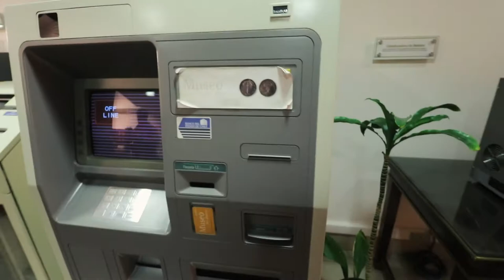Día del patrimonio: Se robaron una bandera!! - Vlog 308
Así no más. Se robaron la bandera. Además fuimos al "Museo del Ahorro" pero no es lo que uno se espera. Tomamos caleta de Café, me perdí una gran parte del día y terminamos haciendo carreras en moto antes de ver Deadpool 2. Un episodio imperdible.

Hablemos!